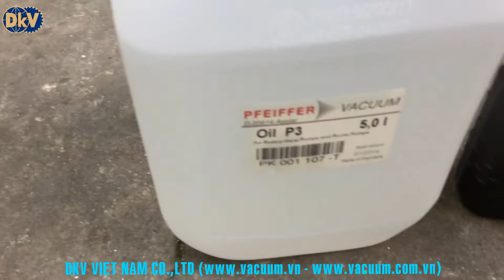[VACUUM.VN] DẦU CHÂN KHÔNG PFEIFFER P3 | PFEIFFER VACUUM OIL P3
Dầu chân không PFEIFFER P3 có quy cách đóng gói 5 lít, nhập Đức. Dầu chân không PFEIFFER P3 chuyên dùng cho bơm chân không của hãng PFEIFFER và các hãng khác.